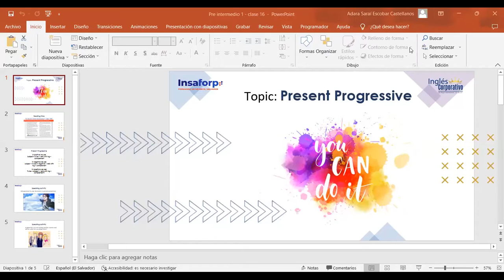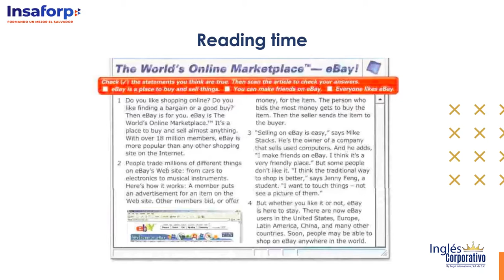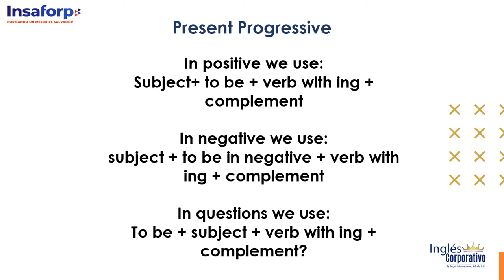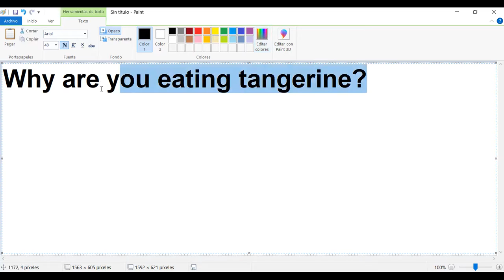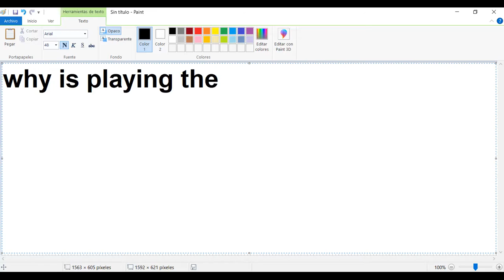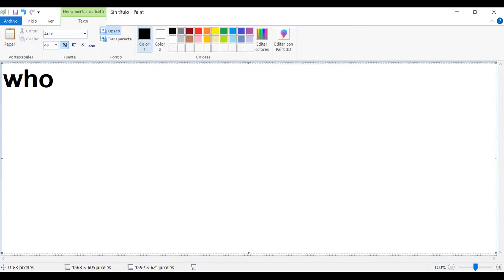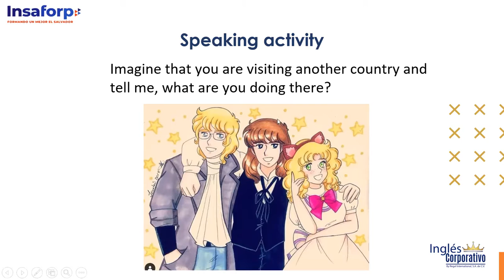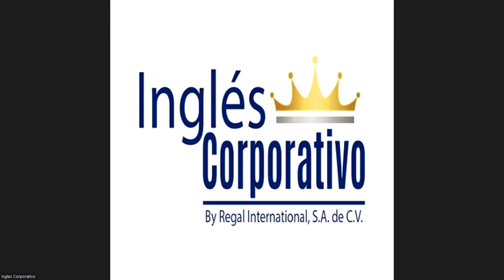Class 16 - 12/05/23 - PI1-01-9-10-PM-04-23 - ESCOBAR CASTELLANOS - Present Progressive